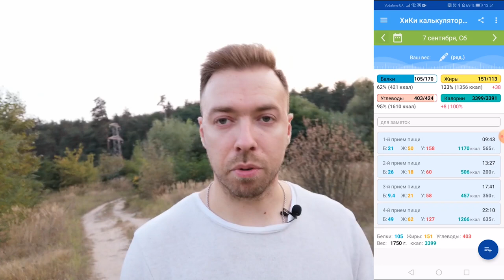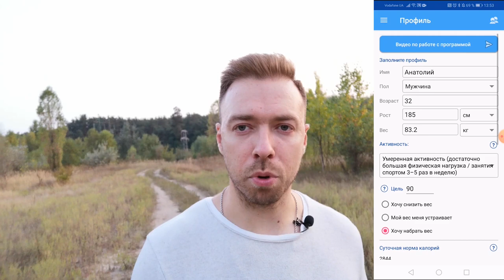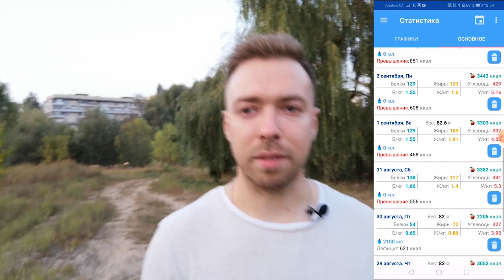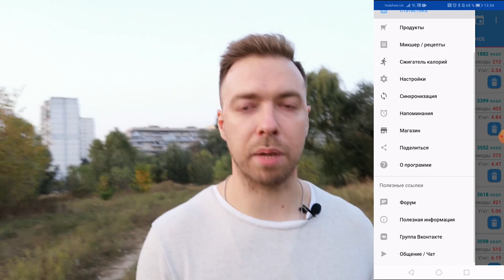КАК СЧИТАТЬ КАЛОРИИ чтобы похудеть или набрать массу БЕЗ ВЕСОВ (калькулятор калорий)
СКАЧАТЬ ПРИЛОЖЕНИЕ ДЛЯ ПОДСЧЕТА КАЛОРИЙ ПО ССЫЛКЕ
В приложении есть рецепты для готовки :) Крутяк же?
СКАЧАТЬ ПРИЛОЖЕНИЕ ДЛЯ ПОДСЧЕТА КАЛОРИЙ НА КОМПЬЮТЕР ПО ССЫЛКЕ
Если Вам удобнее вести учеты на своем ноутбуке, то вперед качайте. Приложение бесплатное. :)
В этом видосе я показал как я считаю калории, белки, жиры и углеводы для набора массы или похудения.

Призываю Вас использовать современные технологии для этого и взять под контроль свой вес. Независимо от желания похудеть или набрать вес, а может ты хочешь просто оставаться в своем весе.

Но худеть и набирать вес нужно грамотно! Без спешки . Нужно знать сколько килограмм можно набрать или потерять при похудении. Начнешь сильно урезать углеводы и худеть быстрее 3-4 кг в месяц, то твой метаболизм замедлится и подстроится под новую диету, вес уменьшаться перестанет, а может и даже вырастет.
Тоже самое работает и при наборе веса.

Это 100% работающая методика. Но все мы уникальные и неповторимые. Поэтому иногда, нужно настроить самому, сделав калибровку приложения. Если ты видишь, что вес растет слишком быстро, то в ручную измени свою суточную норму калорий. То же самое и для похудения.

Более детально об этой методике смотри в видосе. Я рассказал понятно, как считать калории чтобы похудеть или набрать массу. И как это сделать не имея кухонных весов, как у меня.

Береги себя! :)
МОЙ РЕАЛЬНЫЙ РАЦИОН ЗА ТРИ ДНЯ:
Перейди по ссылке, там все красивенько показано.
Обрати внимание, что при наборе массы я, иногда, превышаю суточную норму калорий. Это нормально. Но при похудении так нельзя.

Самый важный показатель это количество калорий за день, должен быть профицит или дефицит. Белки, жиры и углеводы могут быть, как в недоборе, так и в переборе. Это тоже нормально. Главное калории, которые несут энегрию кДж!

Не обращайте внимание на время приема пищи. Иногда я записывал наперед или наоборот с опозданием.

ПРИМЕРЫ МОЕГО РАЦИОНА

Который планирую подтверждать каждый год, чтобы быть в современном тренде по знаниям.